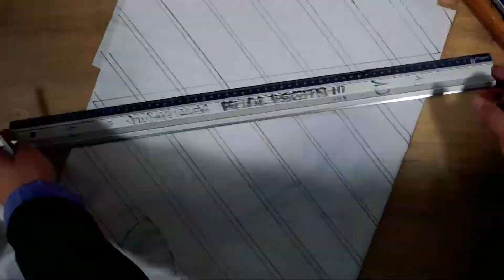Lickies Making Of Teeth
LICKIES
a new balley bag design by freisinn
so this is how the teeth are made.

hope u enjoy the ride

96,66€